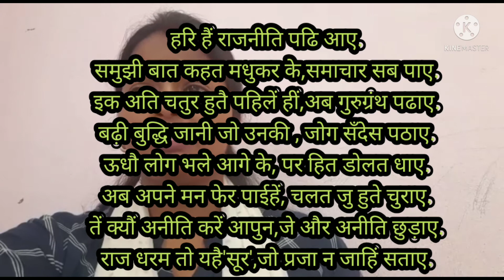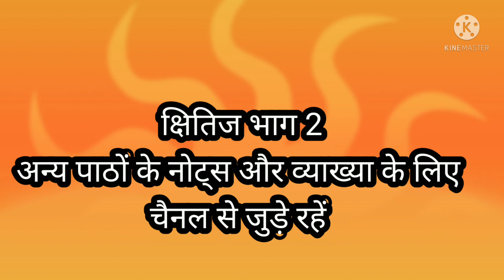क्षितिज भाग 2 सूरदास के पद | Surdas Ke Pad Kshitij Part 2 Chapter 1 | Class 10 Hindi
Class: 10th
Subject: Hind
Chapter: Surdas Ke Pad
Topic Name: Explanation - Kshitij Part 2

कक्षा 10 हिंदी क्षितिज NCERT Class 10 Hindi A Lectures
Chapter 1 - Surdas
Chapter 2 - परशुराम लक्ष्मण संवाद Tulsidas
Chapter 3 - सवैया Dev
Chapter 4 - आत्मकथ्य Jayashankar Prasad
Chapter 5 - उत्साह
अट नहीं रही है SuryaKant Tripathi Nirala,
Chapter 6 -Fasal
यह दंतुरित मुसकान Nagarjun
Chapter 7 - छाया मत छूना Girija Kumar Mathur
Chapter 8 - कन्यादान Rituraj
Chapter 9 - संगतकार Manglesh Dabral
Chapter 10 - नेताजी का चश्मा Savyam Prakash
Netaji ka Chashma
Chapter 11 - बालगोबिन भगत Ram Vraksh Benapuri
Balgobin bhagat
Chapter 12 -लखनवी अंदाज Yashpal
Chapter 13 -मानवीय करुणा की दिव्य चमक Sarveshwar Dayal Saxena
Chapter 14 -एक कहानी यह भी Manu Bhandari
Chapter 15 -स्त्री शिक्षा के विरोधी कुतर्कों का खंडन Mahavir Prasad Dwivedi
Chapter 16 -नौबतखाने में इबादत Yatindra Mishra
Chapter 17 -संस्कृति Bhadand Anand Koslyayan

कृतिका 2 Hindi NCERT Class 10
1.माता का अंचल Mata Ka Anchal
2.जार्ज पंचम की नाक:
George Pancham ki naak
3.साना साना हाथ जोड़ि,Sana Sana haath jodi :
Part 1
Part 2
4.एही ठैयाँ झुलनी:Ehi Thayyan jhulani
5.मैं क्यों लिखता हूँ,Main kyun likhta hun ?
team hobby master
all the best to every students and Hindi lovers